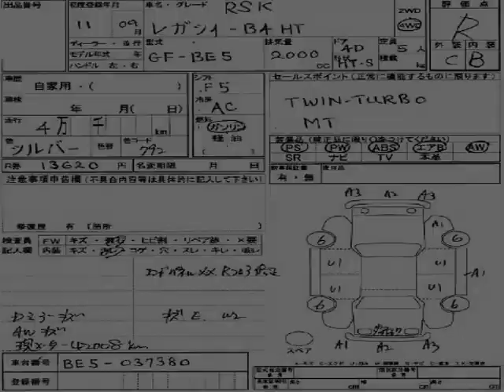Vancouver Velocity Cars - BC - 1999 Subaru Legacy B4 42KMs AWD 1YR WRNTY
Vancouver Velocity Cars - BC - 1999 Subaru Legacy B4 42KMs AWD  1YR WRNTY 357